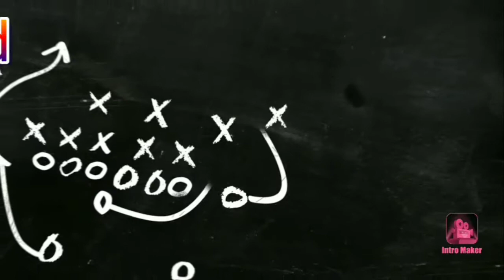Evening to night routine [Indian vlogeer maya ]